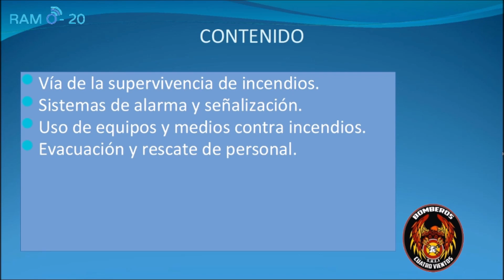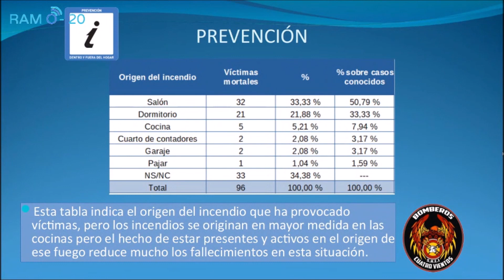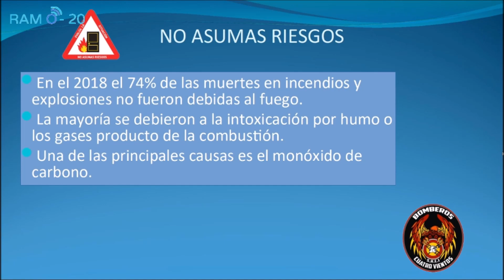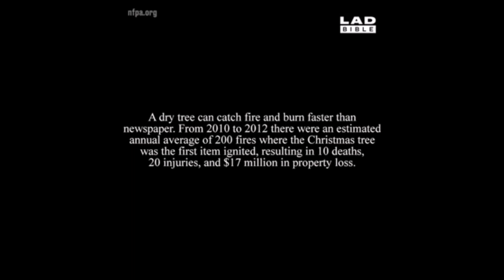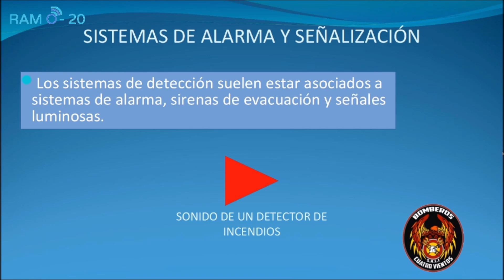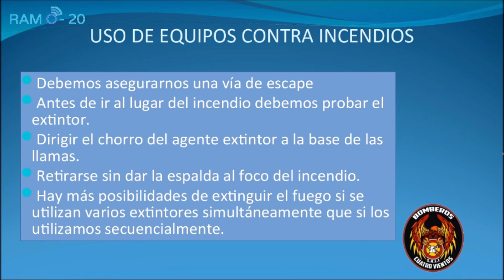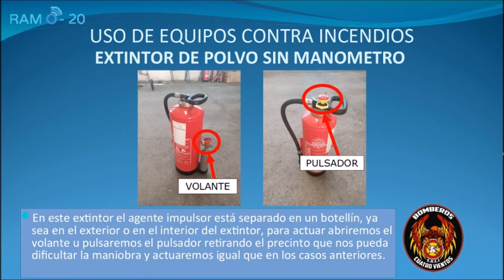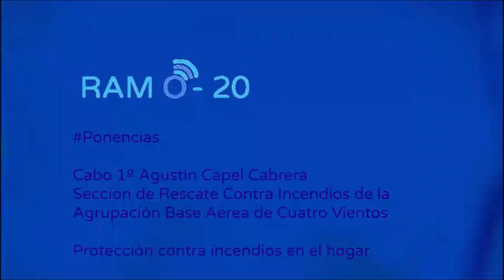RAM 2020 | Protección contra incendios en el hogar | Agustín Capel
Ponencia de Cabo 1º Agustín Capel Cabrera “Protección contra incendios en el hogar”. Sección de Rescate Contra Incendios de la Agrupación Base Aérea de Cuatro Vientos.